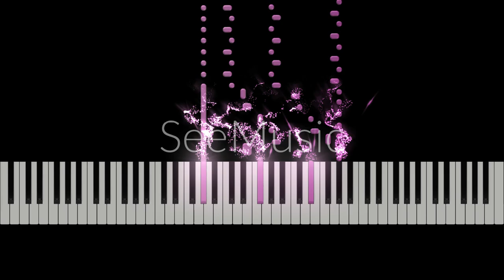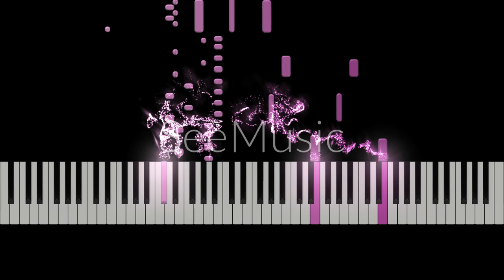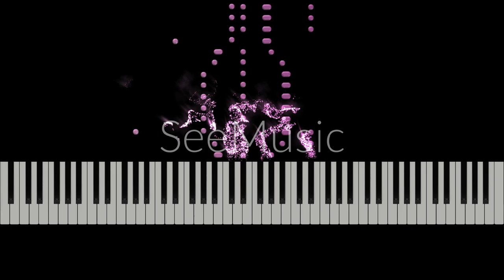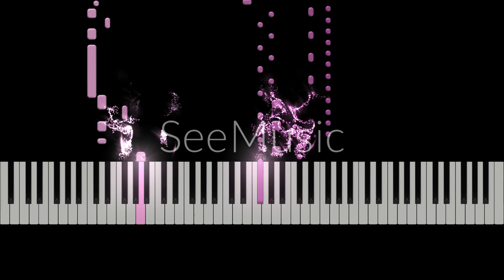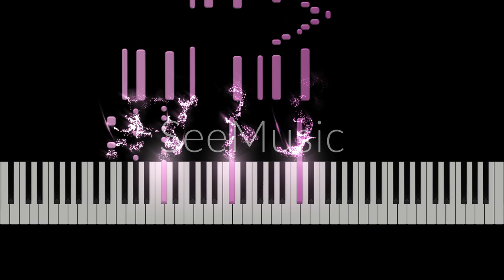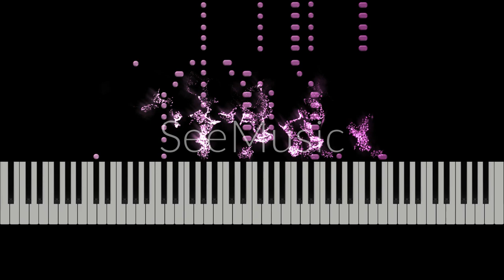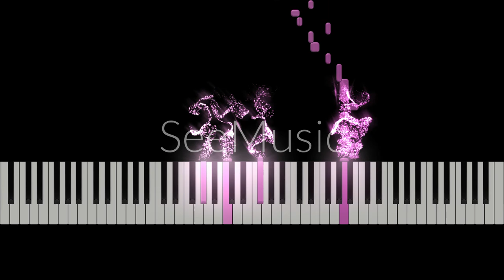Moonlight Sonata 3rd movement | Beethoven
moonlight sonata